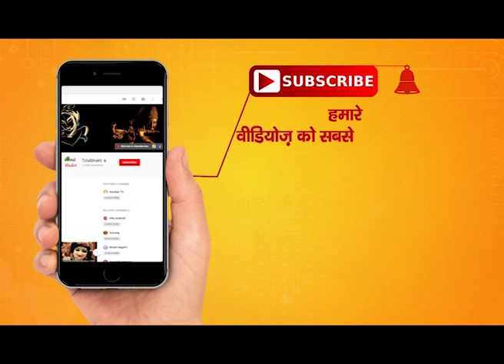एक विचार करूँ जिसमें पूर्णता है | Avdheshanand Giri Maharaj | Motivational Speech | Totalbhakti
सुविचार : एक विचार करूँ जिसमें पूर्णता है, स्वामी अवधेशानंद गिरि जी महाराज
Suvichar : Ek Vichar Kroon Jisme Purnta Hai By Swami Avdheshanand Giri Ji Maharaj